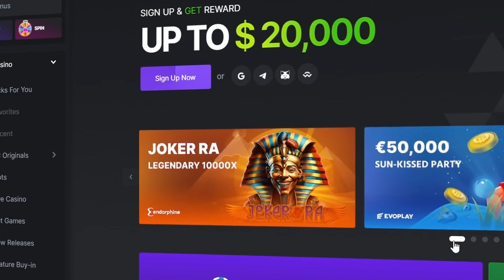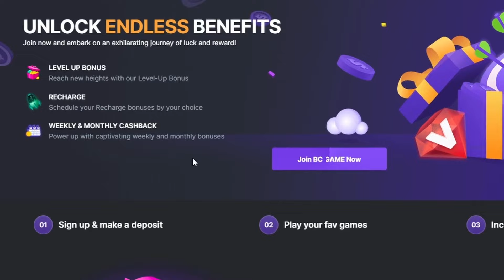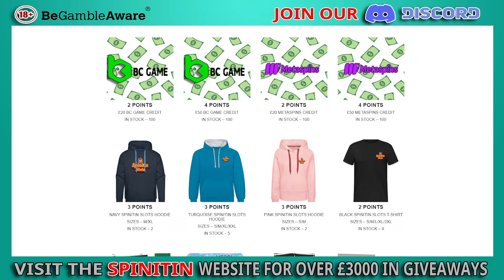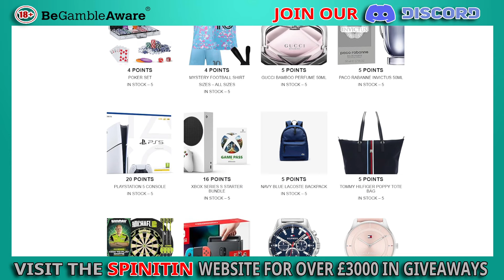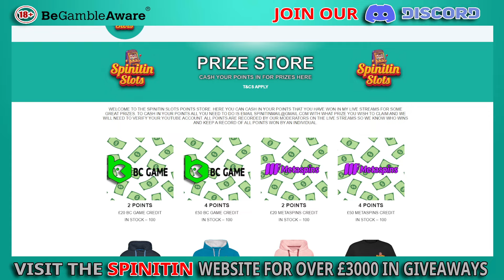FREE TO ENTER 💥GIVEAWAY💥 EVERYDAY - 20 ONLINE SLOT BONUSES ON £2 STAKES!